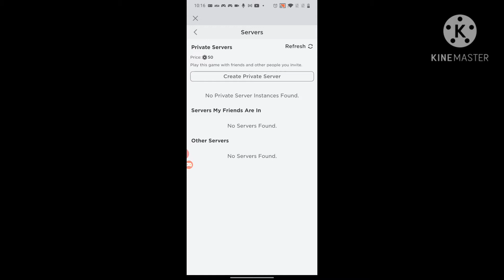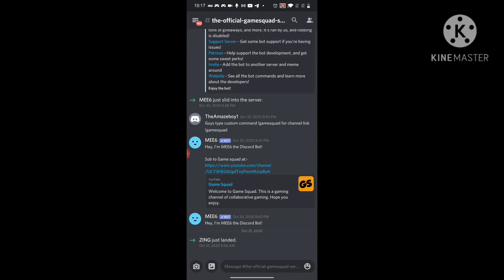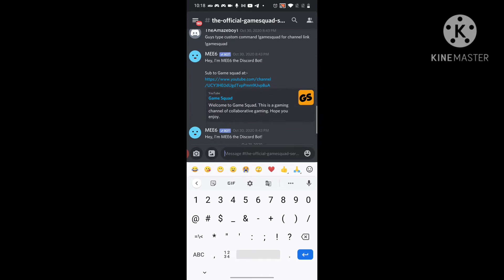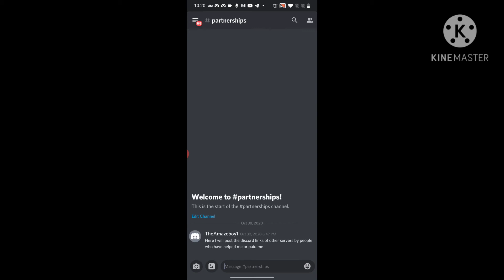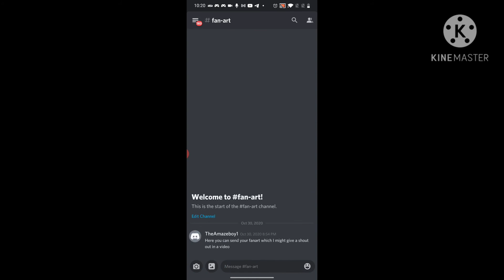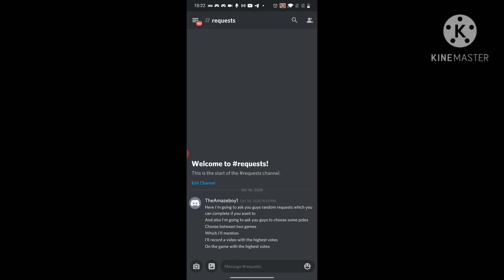Our very own discord server!!!!! and ways you can support me!!